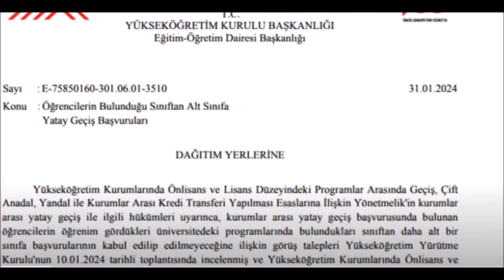👉 FLAŞ! YÖK ÜNİVERSİTELERE YAZI GÖNDERDİ | YATAY GEÇİŞLERDE YENİ DÖNEM BAŞLADI | NELER DEĞİŞTİ?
👉 FLAŞ! YÖK ÜNİVERSİTELERE YAZI GÖNDERDİ | YATAY GEÇİŞLERDE YENİ DÖNEM BAŞLADI | YATAY GEÇŞTE NELER DEĞİŞTİ?